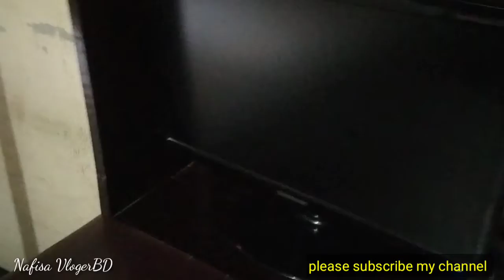কুরবানির গরুর মাংস দিয়ে বিরিয়ানি রান্না //ছেলে মাকে কাজে সাহায্য কর...